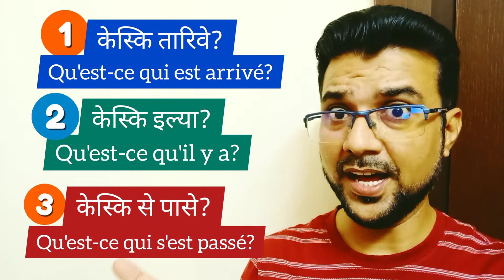Arriver (to arrive) french verb conjugation | Learn French in Hindi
(Hello everybody.)

In this video I will teach you Arriver(to arrive) french verb conjugation.

Learn Foreign Language online with Ashwani Sharma.
Follow Me On Other Social Media.